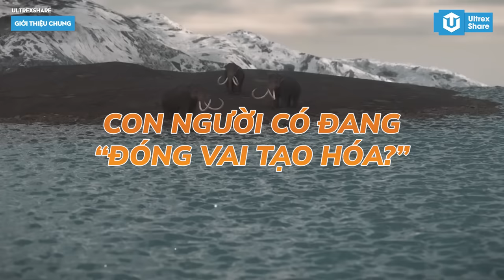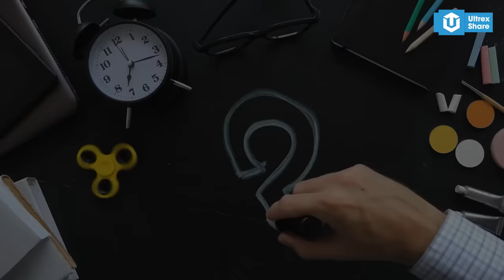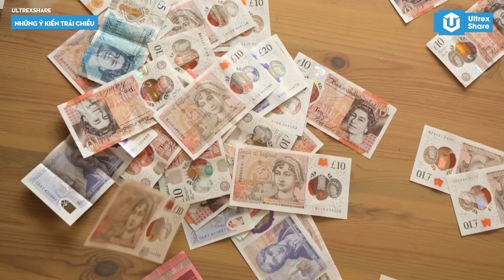"HỒI SINH" LOÀI ĐÃ TUYỆT CHỦNG: CON NGƯỜI có đang cố "ĐÓNG VAI TẠO HOÁ?" | ULTREXSHARE STORIES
Những sinh vật thời tiền sử đã tồn tại trong một thế giới khác, môi trường sống và điều kiện mà chúng ta hiện đang rất rất xa lạ. Trong video ngày hôm nay, chúng ta sẽ khám phá những mối đe dọa chưa rõ ràng, từ mất cân bằng sinh thái đến bệnh tật và viêm nhiễm, cùng với sự tiến hoá. Với câu hỏi rằng “Hồi sinh” loài đã tuyệt chủng: liệu con người có đang cố “đóng vai” tạo hoá?

🔥ỦNG HỘ TEAM MÌNH:
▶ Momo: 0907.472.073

Giọng đọc: Hoài Ninh
Biên tập nội dung: Thành Huy
Chỉnh sửa video: Thành Huy